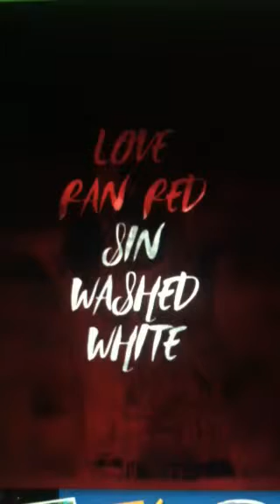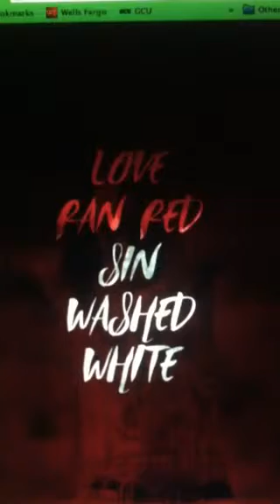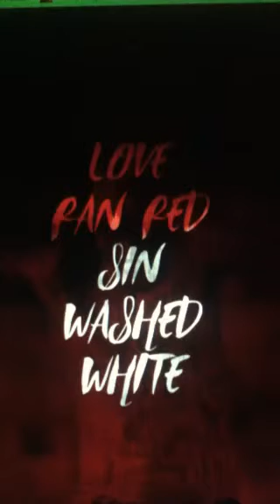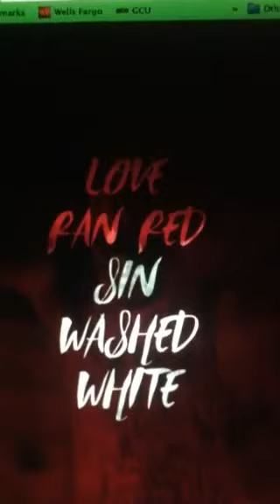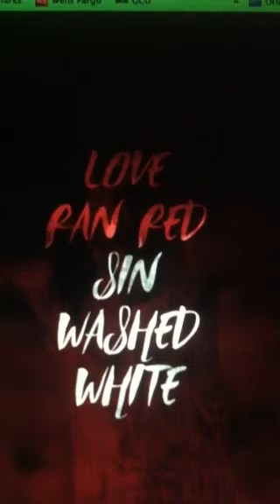At The Cross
Today I decided to do "At The Cross" by Chris Tomlin. It's such a great song for Lent. Enjoy. 💜
I got the original song from YouTube the acoustic version.